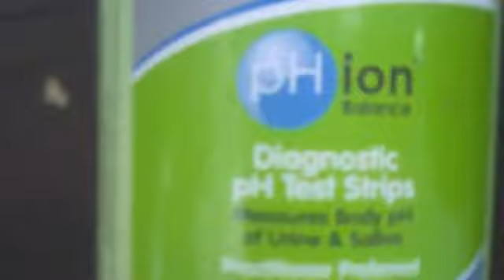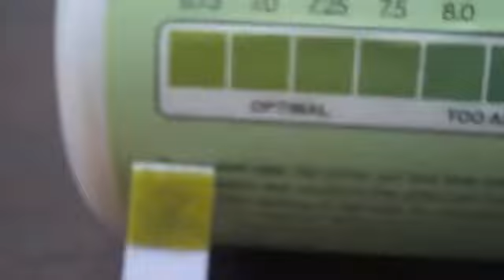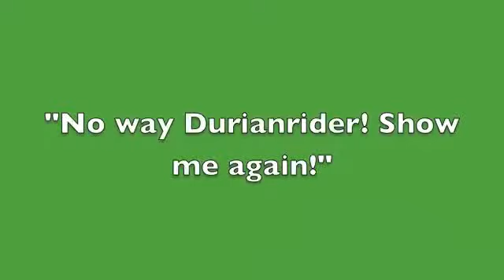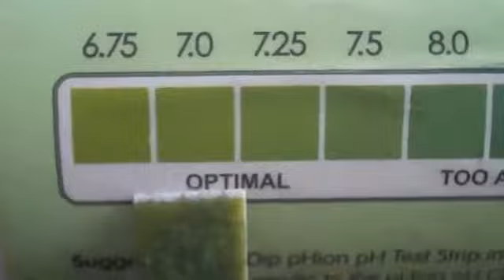80 10 10 lifestyle makes you acid or alkaline #195